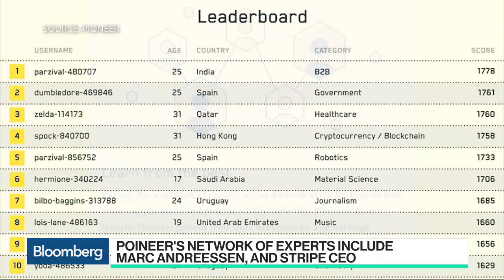How Pioneer's Founder Is Taking on the Tech Talent Pool Gap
Aug.10 -- Daniel Gross, founder of Pioneer, explains how the company aims to bridge the opportunity gap. He speaks with Bloomberg's Emily Chang on "Bloomberg Technology."